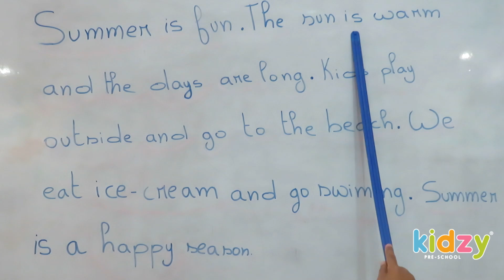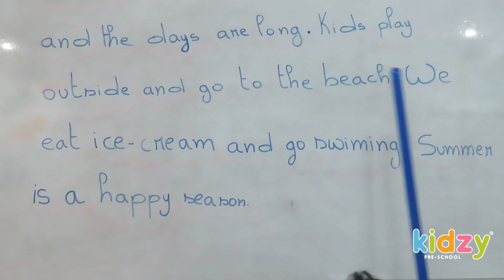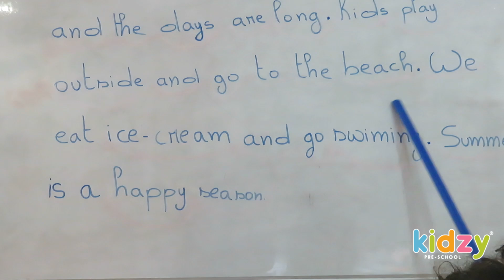Kidzy Tunisia - Initiation à la lecture (anglais) - Grande Section